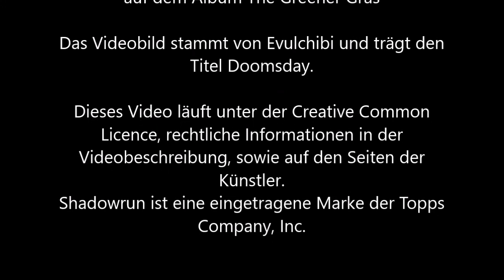256 - Verchipt und zugenäht [Shadowrun 5 Pen & Paper]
So kurz vorm Ende schadet es nichts mehr wenn ich Delli endlich mal den Wunsch erfülle sich kybernetisch noch ein bisschen aufbessern zu lassen?
Was soll er schon groß anrichten, Granaten noch weiter werfen?
Ooh.